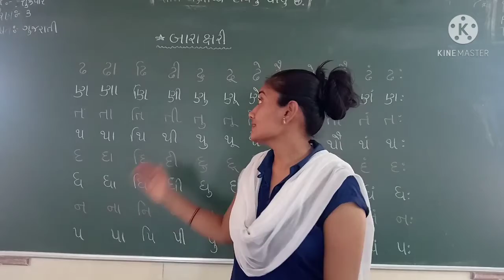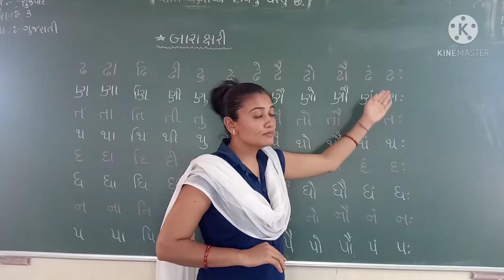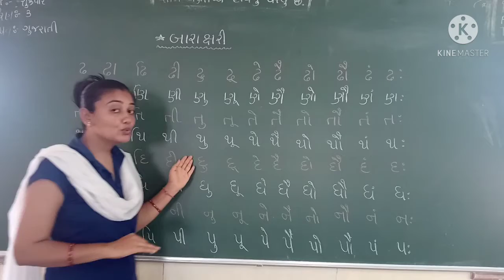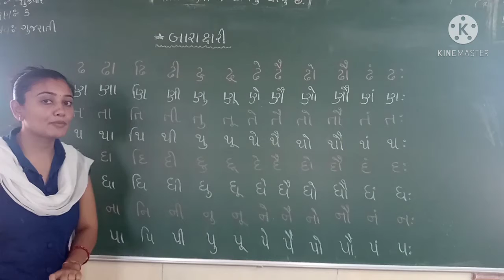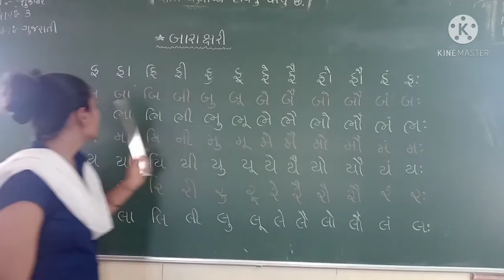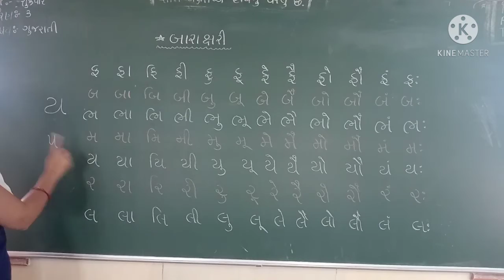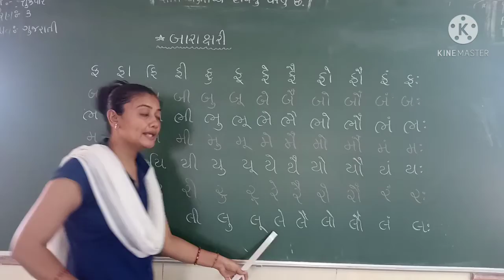class-3 gujrati ( બારાક્ષરી ઢ થી લ )